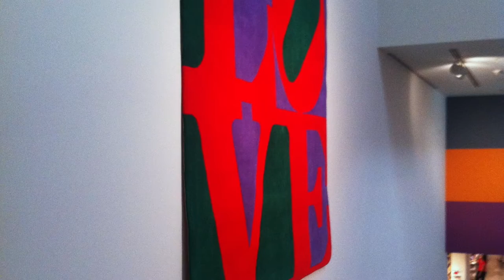Portland Museum of Art